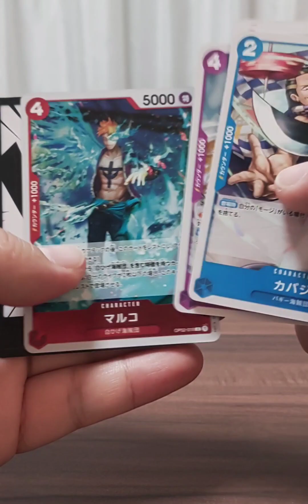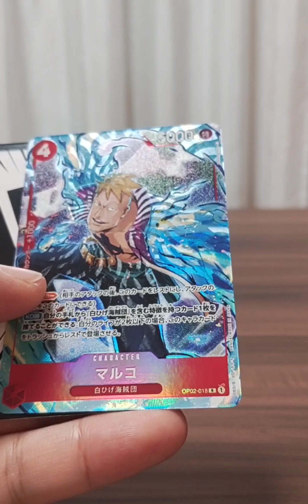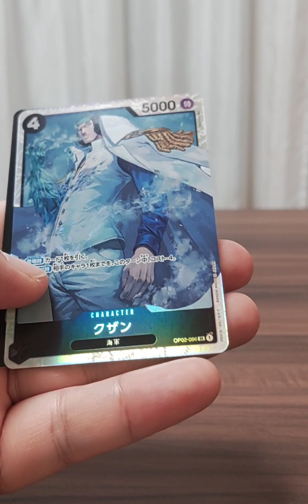3日目！パラレル来た！ワンピースカード頂上決戦開封してみた！